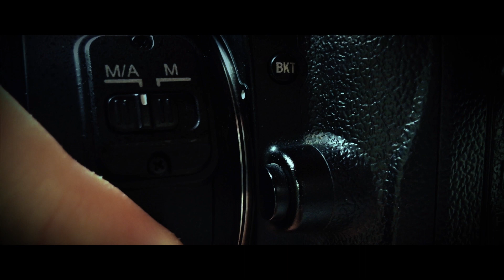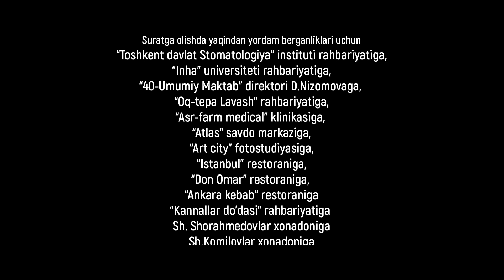Jumboq 71-qism (milliy serial) | Жумбок 71-кисм (миллий сериал)